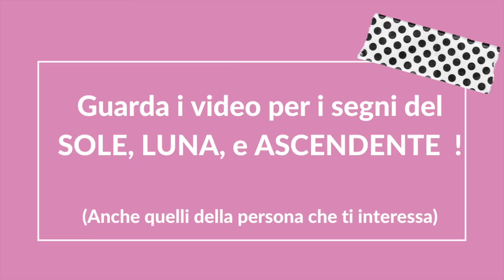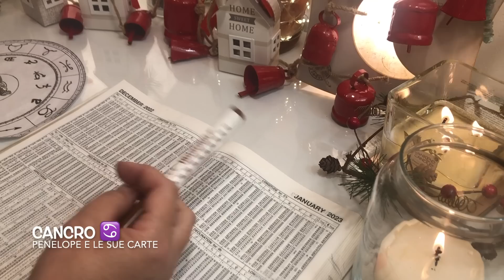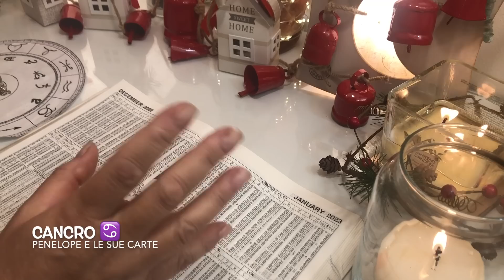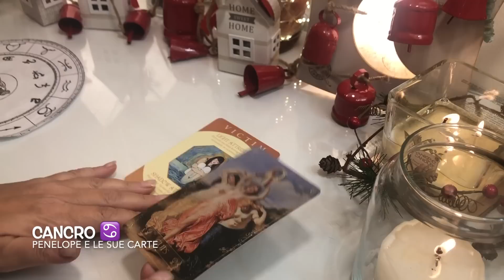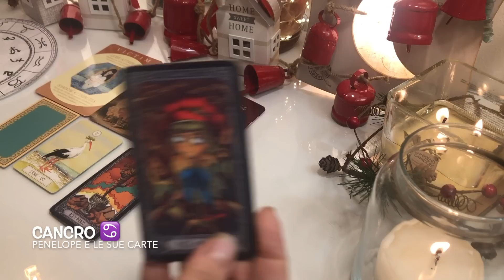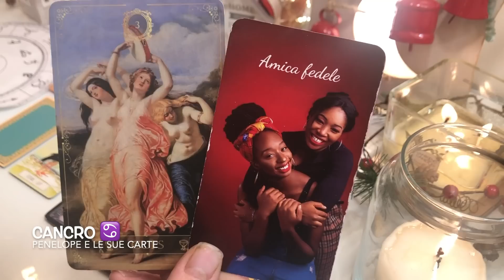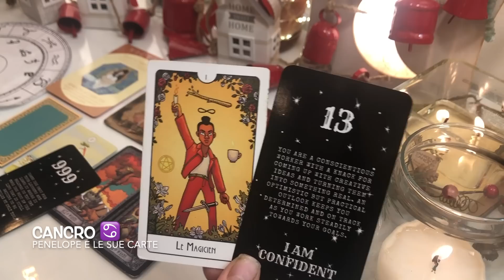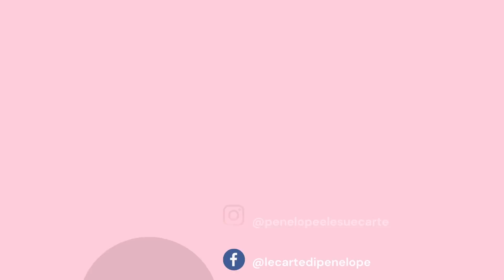CANCRO ♋️ DICEMBRE 2022 Oroscopo 🌷Giove e Nettuno in Pesci portano NOVITÀ da lontano 🎭🌼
Oroscopo CANCRO ♋️ DICEMBRE 2022   - Cosa ti porterà il mese di dicembre? Quali avvenimenti stanno per accadere nella tua vita? Lo vediamo con l'astrologia leggendo i transiti dei pianeti e poi con le carte di tarocchi. Guarda questa previsione se hai il sole, la luna, venere o l'ascendente in questo segno zodiacale o se hai un interesse per una persona che appartiene a questo segno.